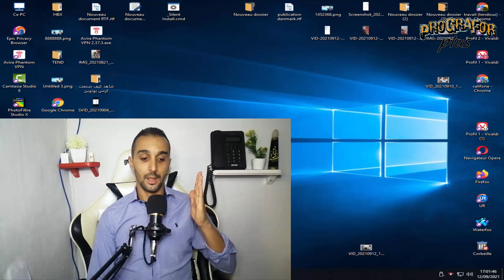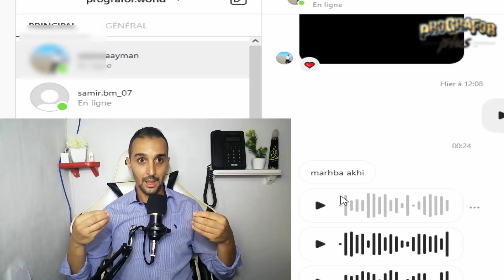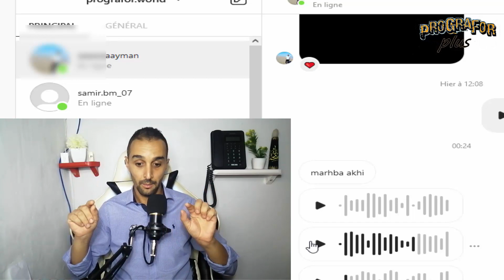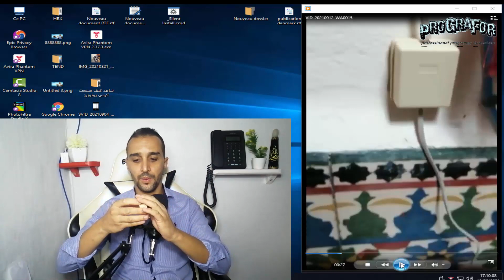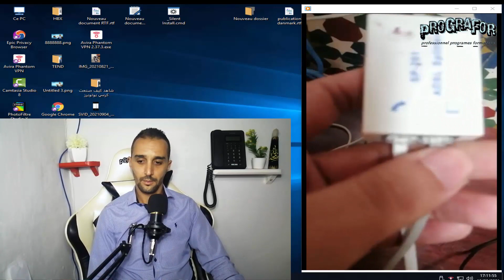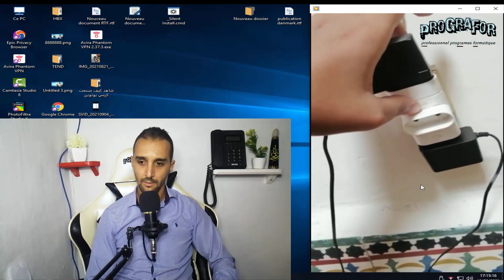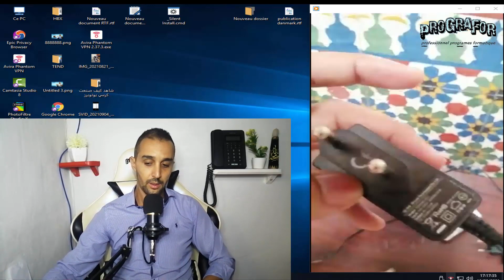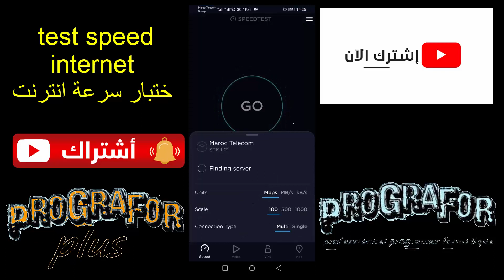أقوى تجربة متابع تغيير راوتر إنوي ل tplink وحل مشكل أدسل سرعة صبيب و snr et line Attenuation